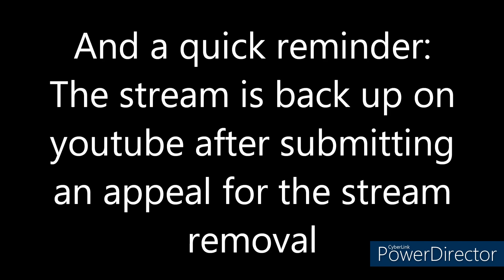I was Blimped 10,000 Robux By @SeasonDonates For my B-Day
Hooray! Im so Happy!